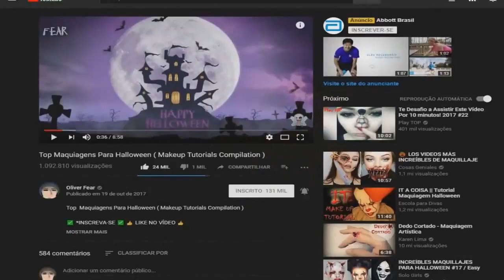CRIATURA APARECEU NA PORTA DA IGREJA - ASSUSTADOR